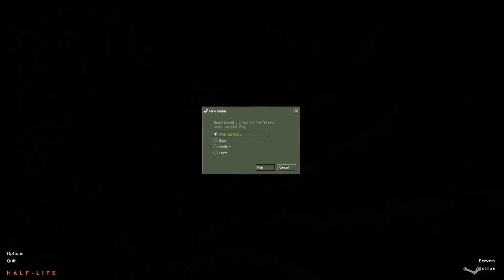urasc sa fac speedrun pe acest joc (va rog sa facem 250 abonati)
nu mai fac niciodata speedrun aici